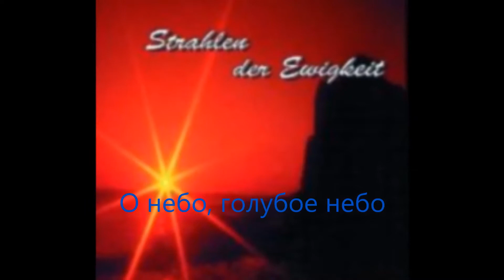О небо, голубое небо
Titel: О небо, голубое небо
CD: Strahlen der Ewigkeit
Titelnummer: 5
Genre: Instrumental